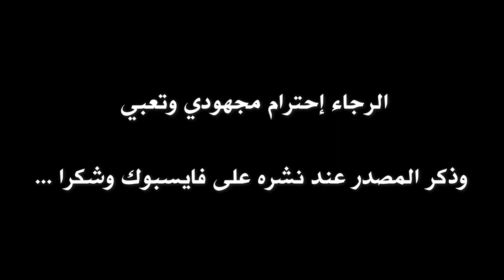مهارات وأهداف يان فاليري الظهير الجديد للمنتخب التونسي 🔥 Yan Valery Best Skills & Goals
مهارات وأهداف يان فاليري الظهير الجديد للمنتخب التونسي 🔥 Yan Valery
 Best Skills & Goals
يان فاليري مرحبا بك في المنتخب الوطني التونسي